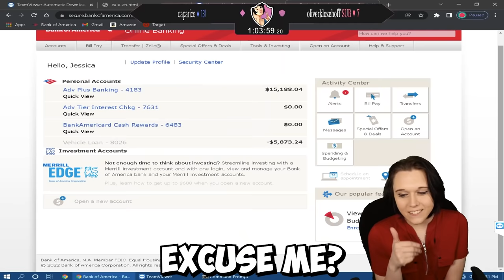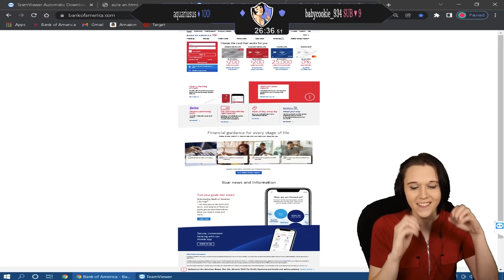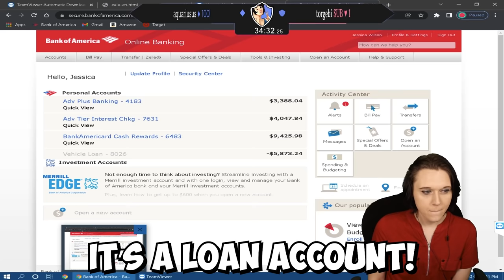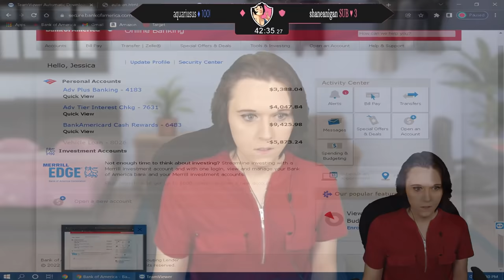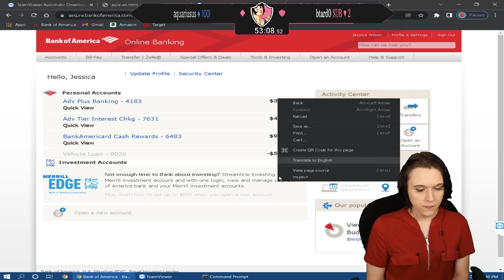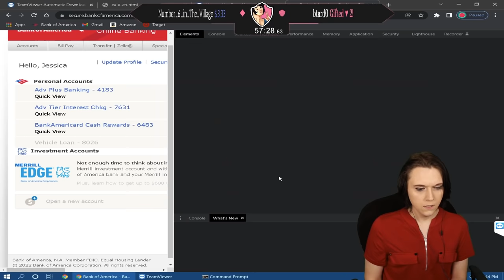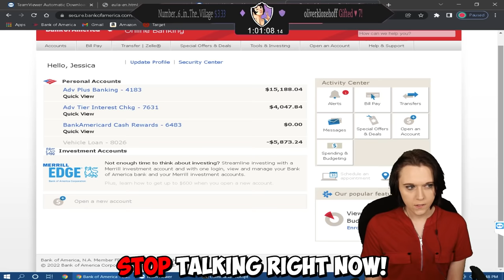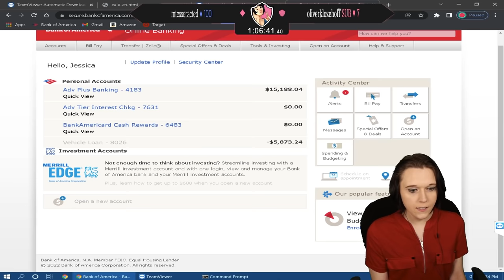I Annoy Scammers into a Rage!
Annoying these scammers into they break their cool and enter a stage of RAGE!